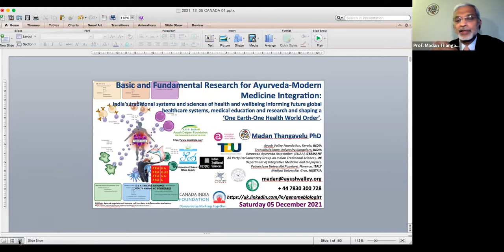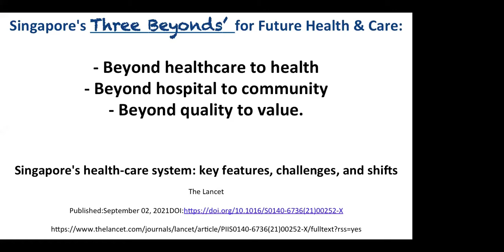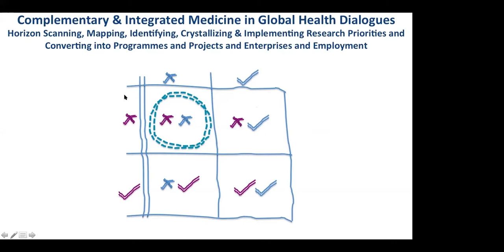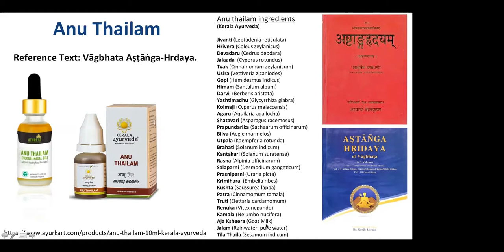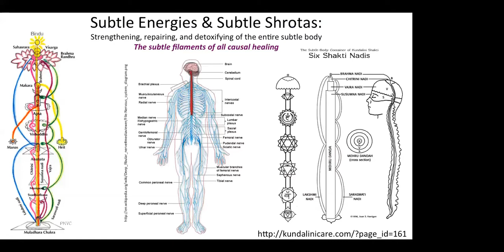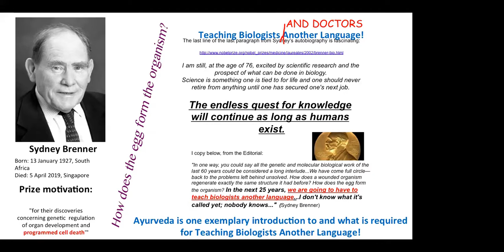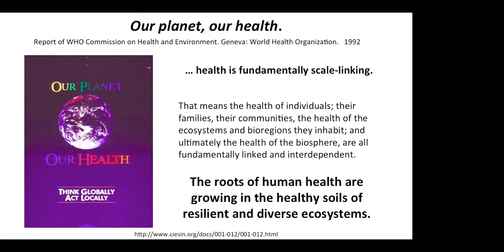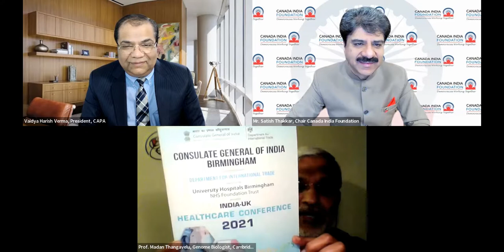Fundamental Research for Ayurveda and Modern Medicine Integration - Session - 25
Fundamental Research for Ayurveda and Modern Medicine Integration

How Ayurveda, Yoga and other ancient Indian systems of health and wellness offer solutions to complex health problems including chronic diseases (obesity, diabetes, cardiovascular diseases, multiple sclerosis), changes in the human immune system and aging-related changes? How observations in contemporary science are entirely consistent with assertions in the ancient Indian texts about wellness and achieving, maintaining and improving this state? How refined, filtered and time-tested classical knowledge embodied in India's ancient system of health and wellness not only informs the future but offers the best template for developing the much-needed new Science of Wellness.